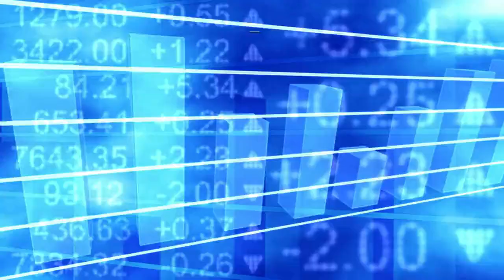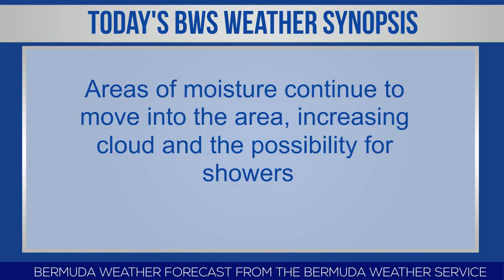Bermuda Newsflash For Saturday August 13, 2022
| Bermuda | Sat, August 13, 2022: Ministry on $150 payment for Back to School | BTA releases Q2 2022 Tourism Statistics | New APGA Championship event to be held | Nia Christopher earns CAA Player of Year award | Bermuda Around the Island Powerboat Race | Join Corporate Blood Drive by August 31